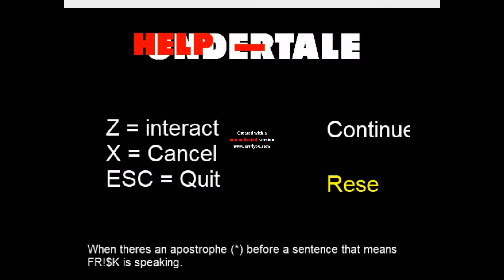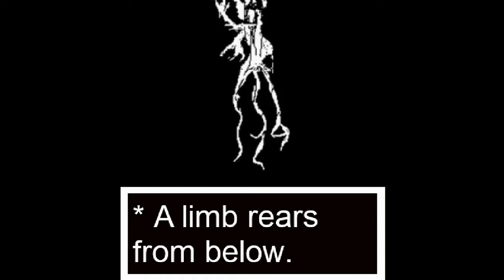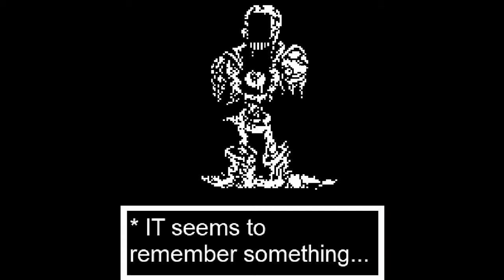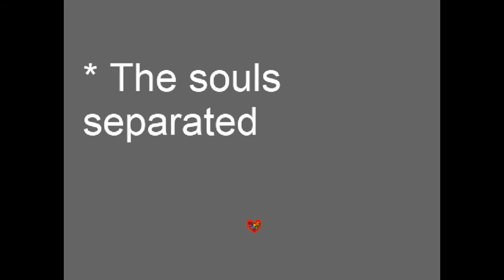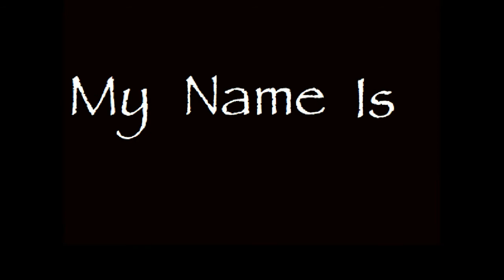HELP_Tale - Parte 2 (+13)